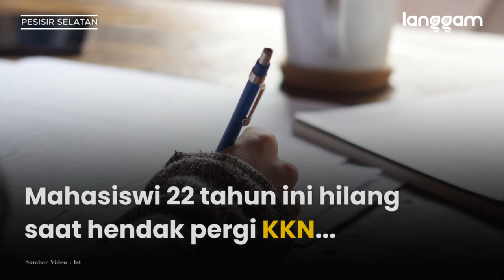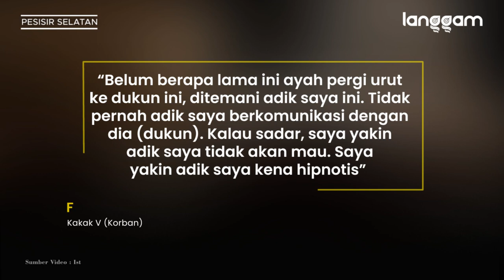Mahasiswi KKN UNP Dibawa Kabur Dukun di Pesisir Selatan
Berita selengkapnya :
1. Mahasiswi KKN UNP Hilang di Pesisir Selatan, Keluarga: Saya Yakin Dihipnotis

2. Polisi Lacak Keberadaan Mahasiswi KKN UNP yang Diduga Dibawa Dukun

3. Mahasiswi KKN UNP Dibawa Kabur Dukun, Nurani Perempuan: Polisi Harus Serius

4. 3 Info dari Keluarga Mahasiswi di Pesisir Selatan yang Diduga Hilang Dibawa Dukun

5. Dukun Bawa Kabur Mahasiswi UNP di Pesisir Selatan Dilaporkan Mertua ke Polisi